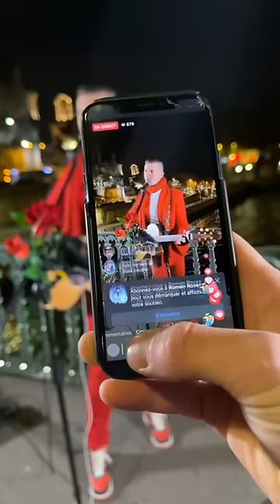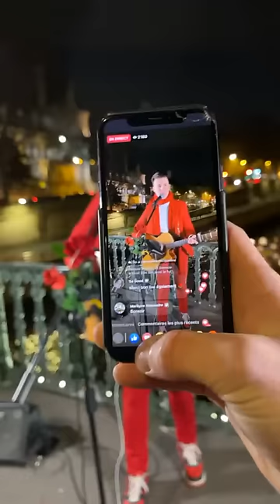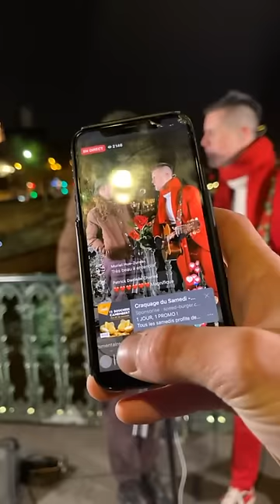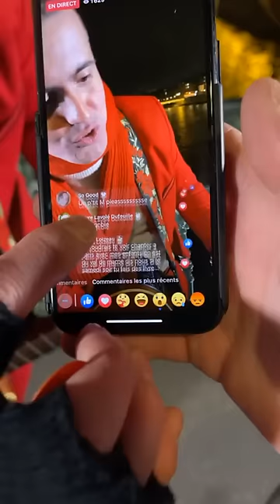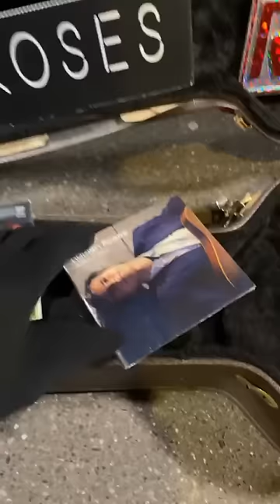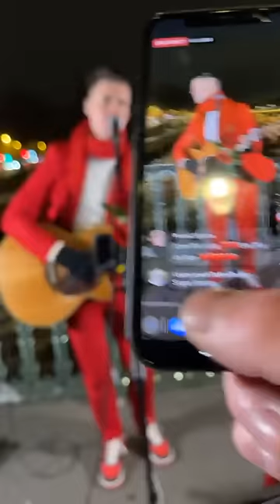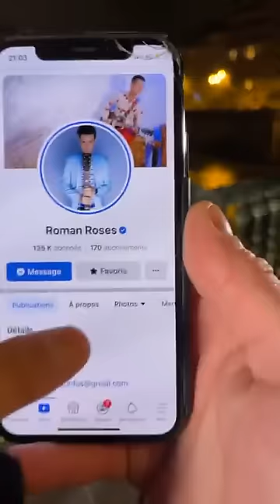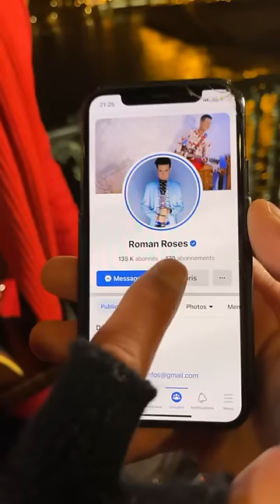Une chanteuse que vous connaissez tous rejoint ce musicien de rue, c'est incroyable 😍 | Roman Roses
Live du 11/12/2021 à Paris sur le Pont d'Arcole

Soutenez mes lives et mon 3ème album en faisant un don et accédez à la playlist pour choisir vos chansons préférées ici 💰👉🏻